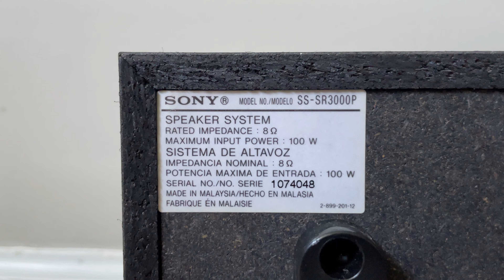Sony SS-SR3000P Home Theater Surround Speakers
Sony SS SR3000P Home Theater Satellite Surround Speaker System from SS-CR3000

Specs:
Woofer 2.75" (7cm) Cone
Sensitivity 85dB
Enclosure 2-Way Bass Reflex
Shielded  Yes